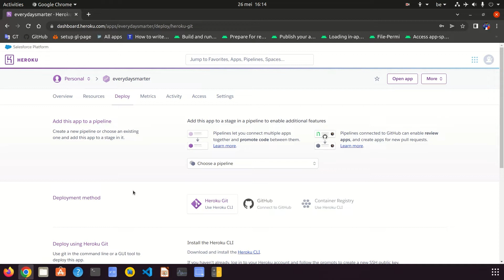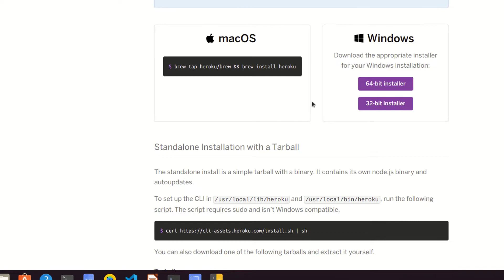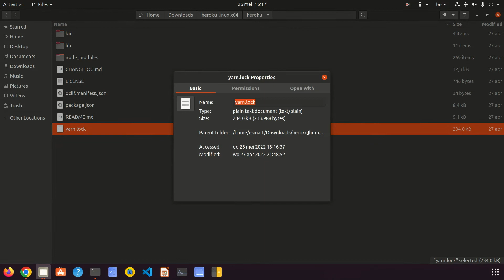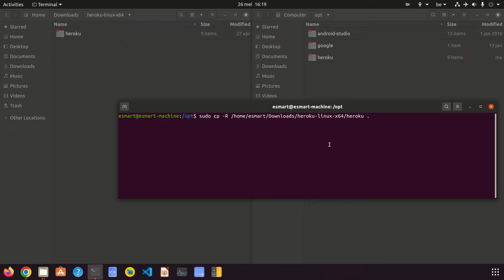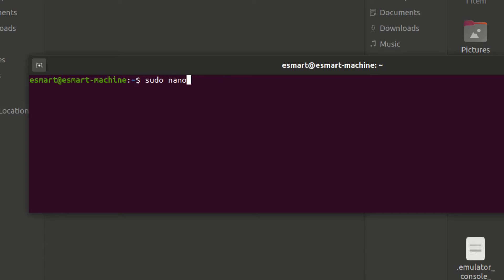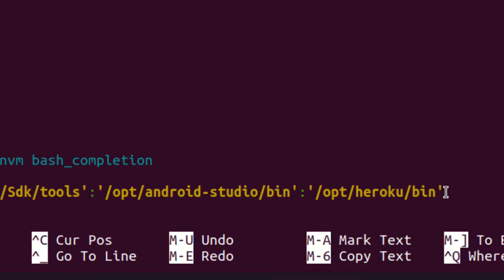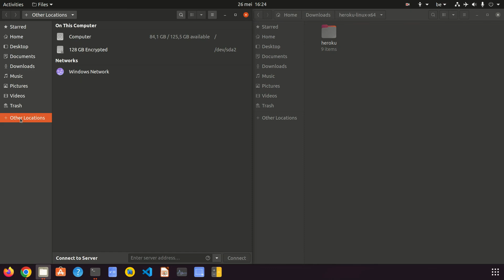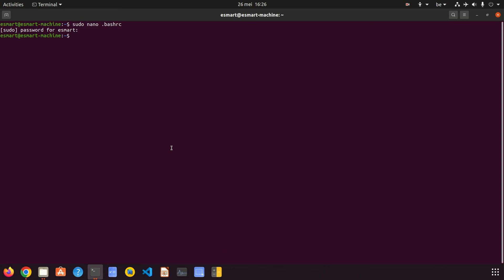How to install Heroku CLI on Linux ? install Heroku CLI on Ubuntu | install and setup Heroku CLI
How to install Heroku CLI on Linux ?
How to install Heroku CLI on Ubuntu ?
How to install and setup Heroku CLI ?

To copy heroku directory to somewhere else:
sudo cp -R /source /destination

To check out if Heroku cli is installed:
heroku --version

00:00 - Explanation
01:20 - Download Heroku CLI
02:38 - Install Heroku CLI
05:52 - Setup Heroku CLI
09:06 - Test Heroku CLI
09:53 - Repeat the process once again